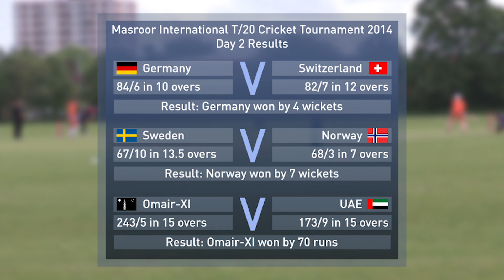Masroor Cricket Tournament 2014 - Day 3 Report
A short report on the 3rd day of the Masroor Cricket Tournament 2014.